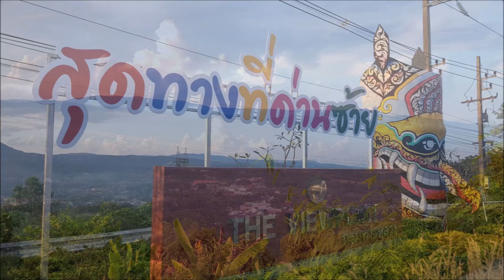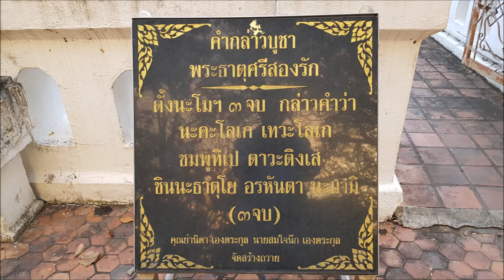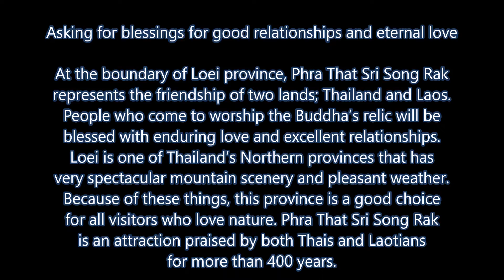61 11 21 Phrathatsrisongrak, Loei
Asking for blessings for good relationships and eternal love
At the boundary of Loei province, Phra That Sri Song Rak represents the friendship of two lands; Thailand and Laos. People who come to worship the Buddha’s relic will be blessed with enduring love and excellent relationships.
Loei is one of Thailand’s Northern provinces that has very spectacular mountain scenery and pleasant weather. Because of these things, this province is a good choice for all visitors who love nature. Phra That Sri Song Rak is an attraction praised by both Thais and Laotians for more than 400 years.
พระธาตุศรีสองรัก ขอพรให้มิตรภาพ และความรักนั้นเป็นนิรันดร์
สุดแดนแห่งจังหวัดเลย คือ พระธาตุศรีสองรัก ที่เป็นพยานแห่งสัจจะไมตรีของสองอาณาจักร ใครได้มาไหว้พระธาตุศรีสองรักนี้ เชื่อว่าความรักและสัมพันธภาพนั้นจะมั่นคงสืบไป เลย เป็นจังหวัดทางภาคอีสานตอนเหนือ มีความงดงามด้วยเทือกภูเขาที่สลับซับซ้อน ประกอบกับภูมิอากาศที่แสนสบาย ชวนให้ดินแดนแถบนี้มีเสน่ห์ดึงดูดให้มีผู้มาเยือนอยู่เสมอ ที่นี่ยังเป็นที่ประดิษฐานของ พระธาตุศรีสองรัก อันศักดิ์สิทธิ์ เป็นที่เคารพบูชาของทั้งชาวไทยและชาวลาวมานานกว่าสี่ศตวรรษ พระธาตุศรีสองรัก ตั้งอยู่ที่อำเภอด่านซ้าย เป็นพระธาตุก่ออิฐถือปูนสีขาวสร้างขึ้นด้วยศิลปะแบบล้านช้าง ตามตำนานกล่าวว่าได้สร้างขึ้นเพื่อเป็นสักขีพยานแห่งสัจจะไมตรี และเครื่องหมายของมิตรภาพระหว่างสองอาณาจักร โดยสมเด็จพระมหาจักรพรรดิ์แห่งอาณาจักรอยุธยา และพระเจ้าไชยเชษฐาธิราชแห่งกรุงศรีสัตนาคนหุต ซึ่งได้ร่วมกันสร้างพระธาตุและตั้งสัตยาธิษฐานไว้ว่าจะช่วยเหลือเกื้อกูล และไม่ล่วงล้ำดินแดนซึ่งกันและกันตลอดไป